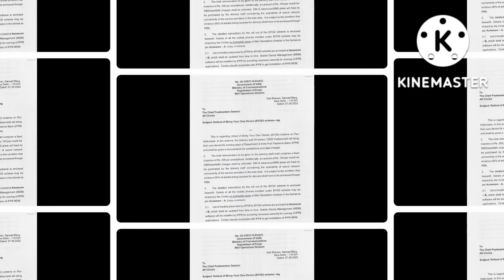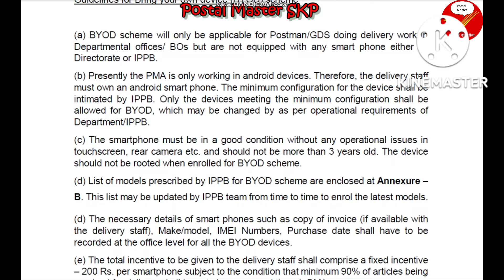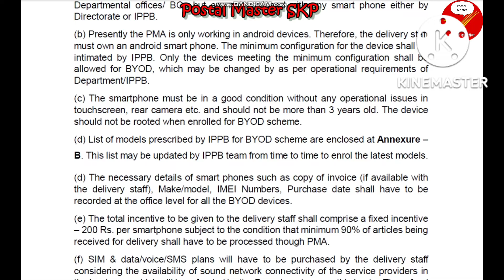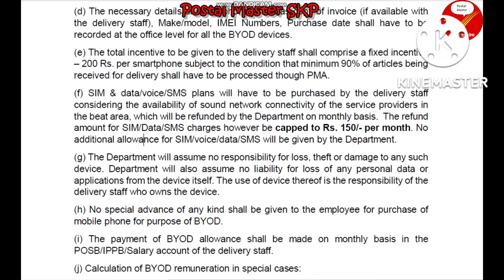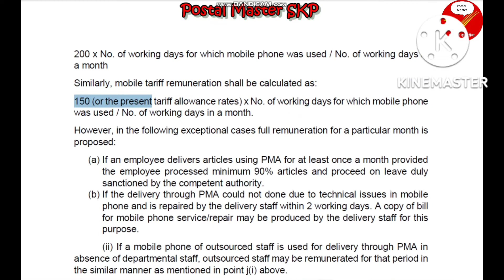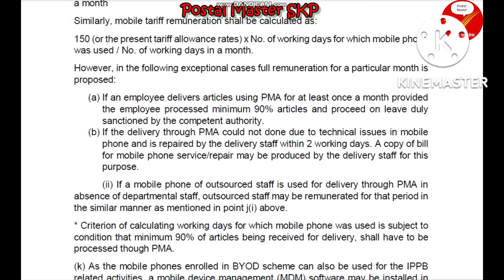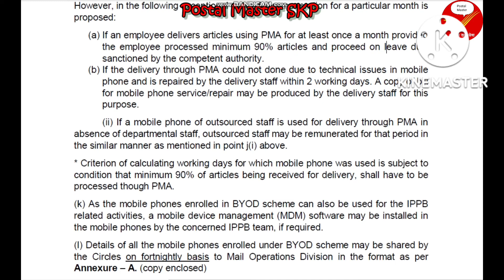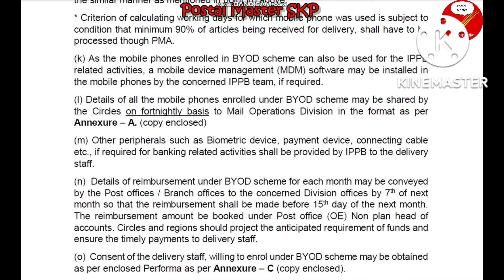BYOD Scheme Bring your own device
What is BYOD scheme?
What are the benefits of BYOD?
How do I enable BYOD?
What is BYOD example?

Post office scheme to double the money
Post office monthly income scheme
Post office monthly income scheme calculator
BYOD

Bring your own device yojna kya h

What is BYOD and why is IT important?

BYOD policy

BYOD pros and cons

byod in post office

how to enroll in byod Scheme
What is a BYOD enrolled device?
How do I enroll my device in Intune?
How do I register for MDM?
How do I register a device in Azure?